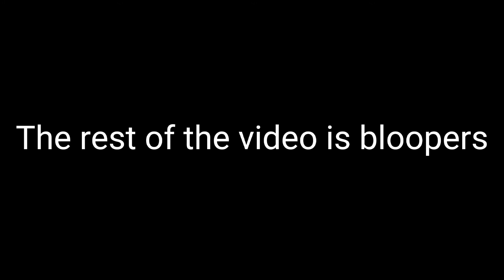VRChat Jackass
Yeah this was supposed to made a week ago but we never got around to it. This was really fun and funny to record. More widescreen vrc vids coming soon!